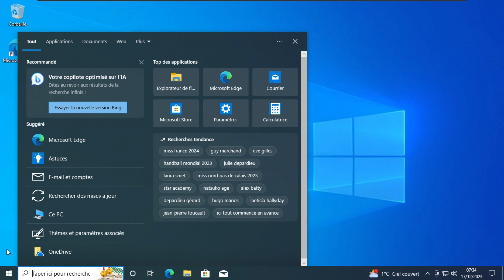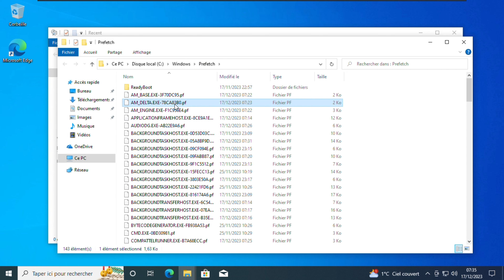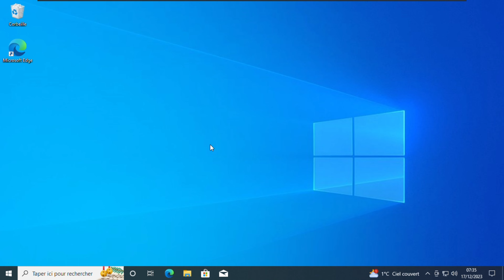Comment Accélérer un PC Lent sous Windows : Astuces Efficaces et Simples ! 🚀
Vous trouvez que votre PC Windows est lent et vous voulez le rendre plus rapide sans dépenser d'argent ? Dans cette vidéo, nous partageons des astuces efficaces pour optimiser les performances de votre ordinateur et améliorer sa vitesse. Découvrez comment désactiver les programmes inutiles au démarrage, nettoyer votre disque dur, désinstaller les logiciels inutilisés, vérifier la présence de virus, et bien plus encore. Suivez ces étapes simples pour booster votre PC dès aujourd'hui ! 👨‍💻💻
H1 : Comment accélérer un PC lent sous Windows
H2 : Désactiver les programmes de démarrage inutiles
H3 : Nettoyer le disque pour libérer de l’espace
H4 : Désinstaller les logiciels inutilisés
H5 : Vérifier et éliminer les virus
H6 : Mettre à jour Windows et les pilotes
H7 : Résumé des astuces pour accélérer un PC lent